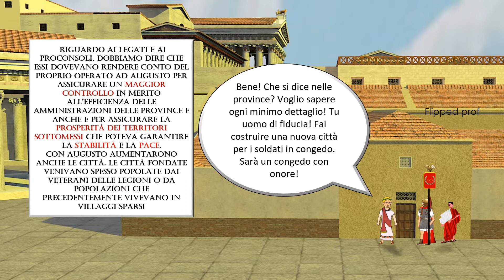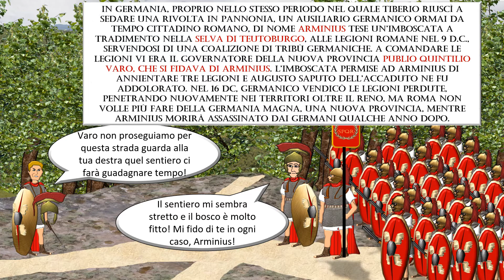Augusto l'organizzazione e l'espansione di un impero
Carissimi! In questo periodo difficilissimo, ecco la mia nuova flipped classroom che troverete anche nella playlist che sto portando avanti denominata flipped classroom di storia antica e medievale con audio. In questo contenuto analizzo nel dettaglio la politica di Augusto nella Penisola Italica, la politica estera, L'Imboscata di Teutoburgo e le coqnuiste e le nuove acquisizioni del primo imperatore romano. Spero possa esservi utile. Condivido con immenso piacere.